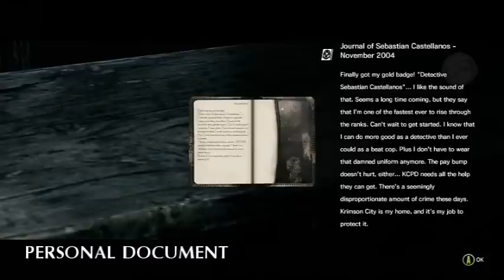The Evil Within - All Collectibles & KEYS Locations - CHAPTER 2: Remnants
The Evil Within Collectibles & Keys locations for Chapter 2, Remnants. Includes all Keys, Personal Documents, Documents, Map Fragments, Newspapers, Missing Person Posters, and Audio Tapes.